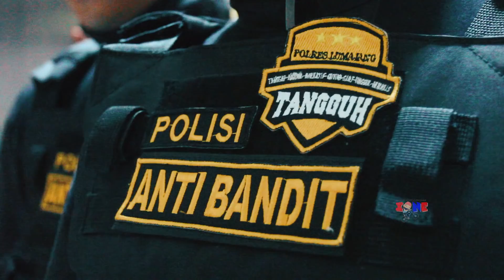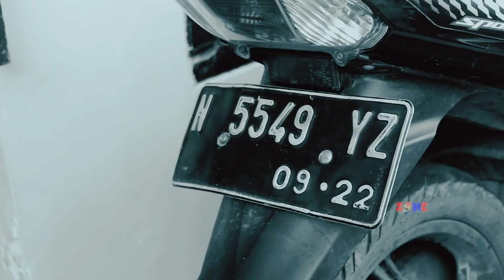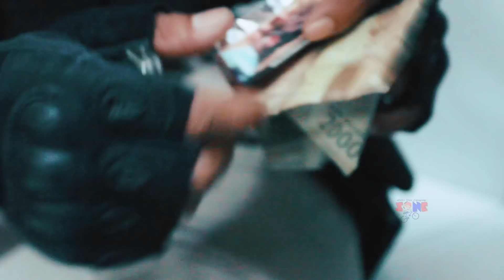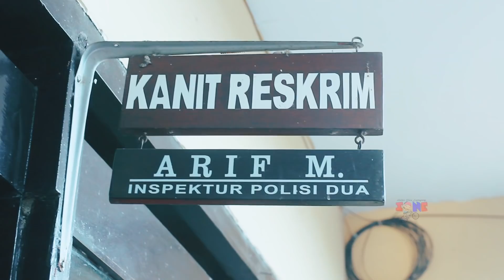Gadis Cantik Ini Berani Lawan dan tangkap Jambret Hanya Dengan Tangan Kosong ....Hebat dan Tangguh